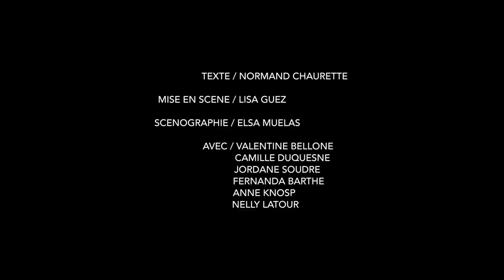Les Reines - teaser "Elles sont si méchantes"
TEXTE / NORMAND CHAURETTE

MISE EN SCENE / LISA GUEZ

SCENOGRAPHIE / ELSA MUELAS

AVEC / VALENTINE BELLONE / CAMILLE DUQUESNE / JORDANE SOUDRE / FERNANDA BARTHE / ANNE KNOSP / NELLY LATOUR